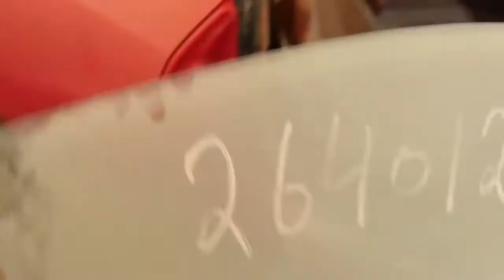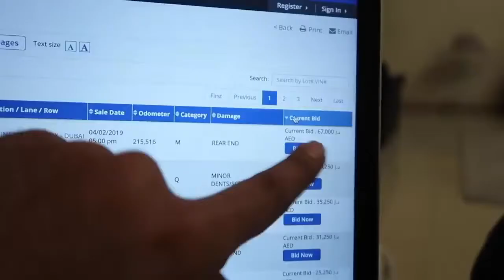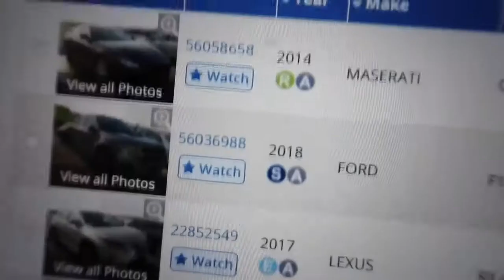DUBAI LUXURY CAR HAVEN - CRASHED CARS AUCTION!!!!!